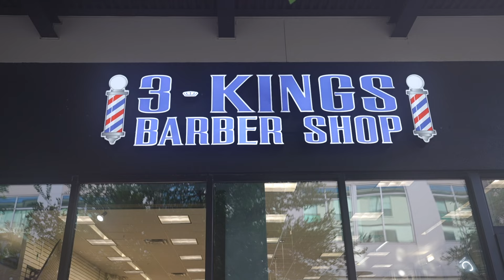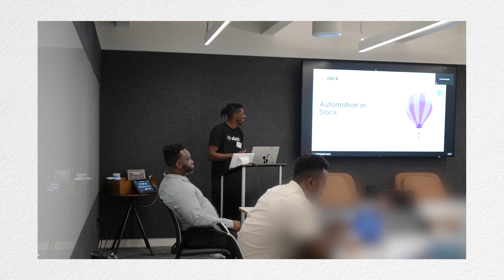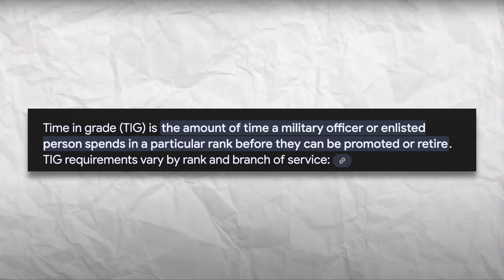I Got a New Job in Tech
Just dropping by to share a bit of good news.